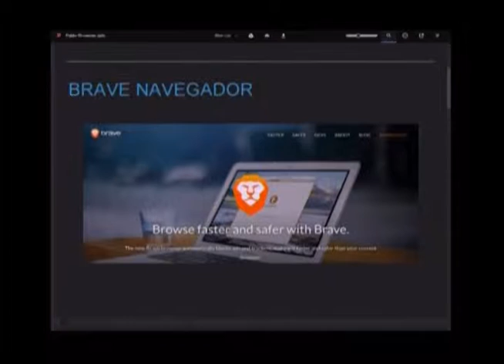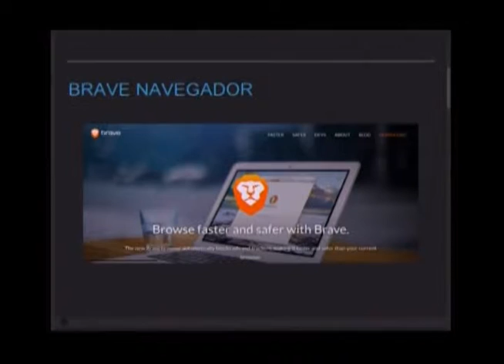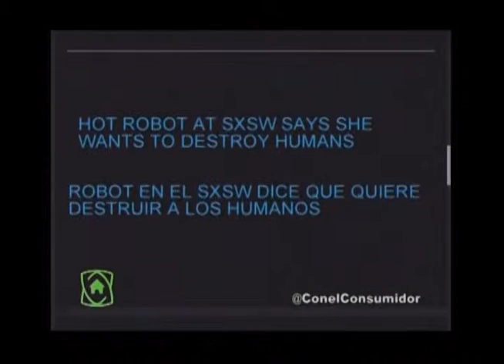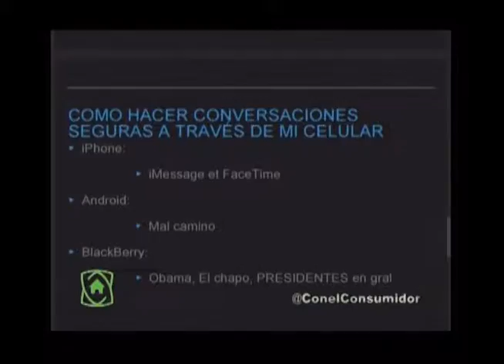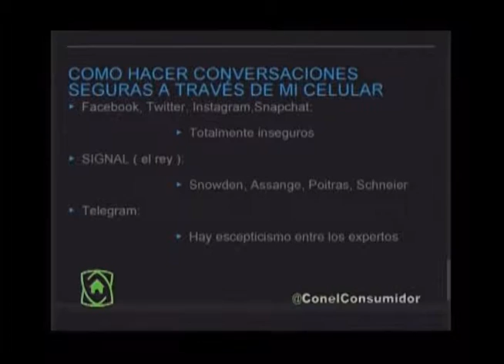Con El Consumidor, entrevista Alfredo Garcia 15-04-2016